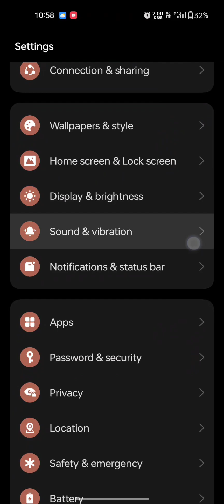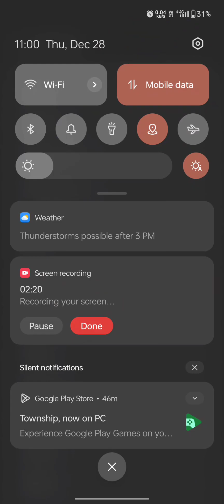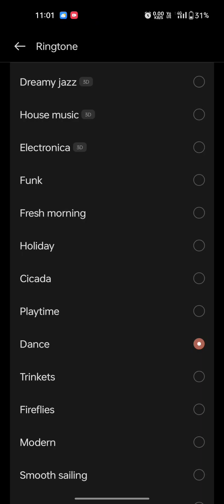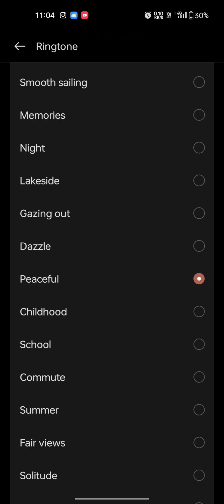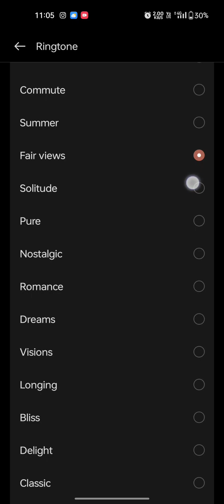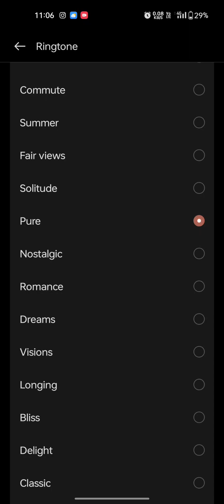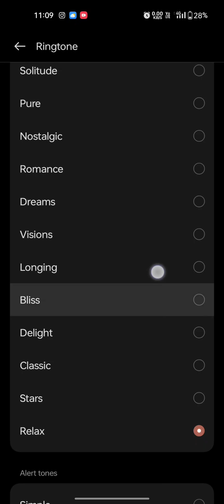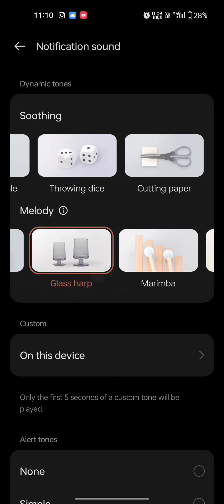all ringtone in ColorOS 13 full ultimate edition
and Like so that I don't make this video in vain (sorry for bad english)